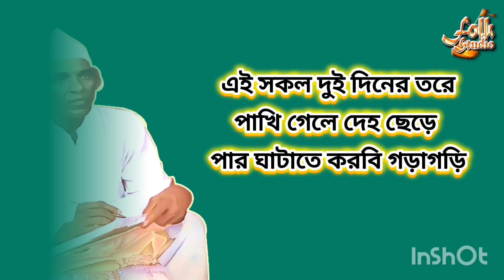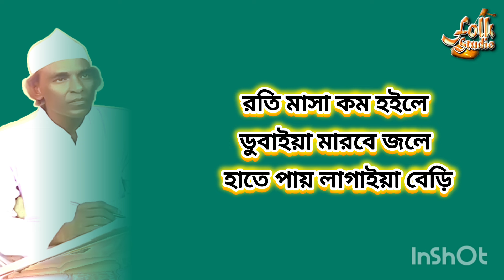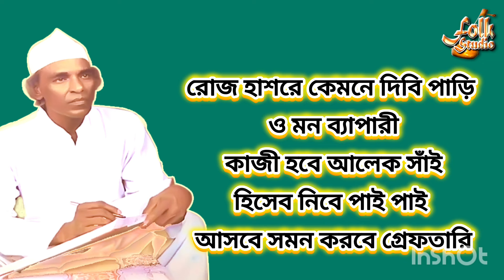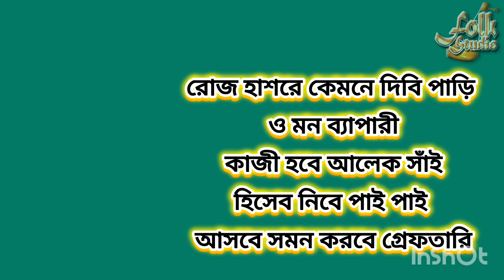মাতাল রাজ্জাকের গান | হাশর তত্ত্ব | রতি মাসা কম হইলে ডুবাইয়া মারবে জলে | Matal Rajjak Dewan Song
মাতাল রাজ্জাকের গান | রোজ হাশরে কেমনে দিবি পাড়ি ও মন ব্যাপারি | Matal Rajjak Dewan Song
মাতাল রাজ্জাকের গান | মাতাল রাজ্জাকের গান | হাশর তত্ত্ব | রতি মাসা কম হইলে ডুবাইয়া মারবে জলে | Matal Rajjak Dewan Song  নিয়ে মাতালের গান
মাতাল রাজ্জাকের গান | সখি বলিগো তোরে আমি যারে ভালবাসি আইনা দে তারে | Matal Rajjak Dewan Folk Song  Razzak Dewan folk song bangla video Alauddin Qawal lyrical video matal gaan song
আপনার পছন্দের গান শুনতে লাল রঙের চিহ্নতে ক্লিক করুন।

মাতাল রাজ্জাকের দেহতত্ত্ব গান
Matal Rajjak Dewan | matal rajjak dewan song lyrical video Alauddin Qawal folk মাতাল রাজ্জাকের গান | মাতাল রাজ্জাকের গান | কত জোয়ান ছুটে পালায় দেখে নদীর হুংকার | দেহতত্ত্ব গান| Matal Rajjak  matal rajjak dewan song | Bangla folksong 2024

DurbinShaSong AbdulGafurHaliSong NagoreDolaSong HarmoniumSong BehalaSong MondiraSong BasiSong FluteSong TanpuraSong TablaSong SetarSong KomokSong DotaraSong EktaraSong RadikaSong KrisnaSong Sha Abdul Karim Lalon Hason Raja radha romon joni jony dey Shofiqul Islam new song best tiktok sapon Super song best university students Dhaka doctor indian government Bengal Institute Technology british newspaper news sangbad protidin prothom alo rtv gtv etv Boishakhi tv asian tv
যেসব গান বাংলাদেশের ভক্তরা ভাইরাল করেছেন-
আইলারে নয়া দামান আসমানের তেরা
যুবতী রাধে সর্বত মঙ্গল রাধে বিনোদিনী রাই
আমি তো ভালা না ভালা লইয়াই থাইকো
তোমার কেন জ্বলেরে বন্ধু আমি কারো হলে
তালা খুইলা দেরে বাবা
বাবা তোমার দরবারে সব পাগলের খেলা
যদি থাকে নছীবে আপনি আপনি আসিবে
বেহায়া মনটা লইয়া তোমারে ভালবাসিয়া
তুমি মুচকি মুচকি হাসো কাছে এসে বসো

সোনাবন্ধু তুই আমারে
রসিক তেলকাজলা ঐ পাঞ্জাবীওয়ালা
বন্দে মায়া লাগাইছে পিরিতি শিখাইছে
কেমনে ভুলিব আমি বাঁচিনা
বসন্ত বাতাসে সইগো
ওরে সাম্পানওয়ালা তুই আমারে
ওরে কর্ণফুলীরে সাক্ষী রাখিলাম তোরে
মরিলে কান্দিস না আমার দায়
নিরিখ বান্ধোরে দুই নয়নে
থাকতে যদি না পাই দেখা
আমায় যত দুঃখ দিলি বন্ধুরে
এসব দেখি কানার হাট বাজার
মিলন হবে কতদিনে
খাঁচার ভিতর অচিন পাখি কেমনে
আমার সোনার মদীনা ময়না পাখি
বাবা মানে হাজার বিকেল
মায়ের একধার দুধের দাম
তুমি বিনে আকুল পরান
আমার সোনাবন্ধু রে
আমি বন্দী কারাগারে
কি স্বপন দেইখা আইলাম ভবে
বিধি কলমে কি নাই কালিরে
ভালবাসা জানতাম না আমি
কলসী কাখে জল ভরিতে
আসবে শ্যাম কালিয়া কুঞ্জ সাজাও গিয়া গো
আমারে আসিবার কথা কইয়া
সাধের লাউ বানাইলো মোরে বৈরাগী
গোলেমালে গোলেমালে পিরিত কইরোনা
আমার পরান যাহা চায়
ও মন রমজানের ঐ রোজার শেষে
চট্টগ্রামের আঞ্চলিক গান নাটক ভান্ডারী গান কাওয়ালী আধুনিক বিচ্ছেদ হিন্দি গজল বাংলা লোকসঙ্গীত পল্লী বাংলার গান ফোক গান ফোকগান সাধক আব্দুল গফুর হালী আব্দুল করিম জালাল উদ্দীন কফিল উদ্দিন চাঁন মিয়া বাউল শ্যাম সুন্দর ক্ষ্যাপা মদন কুমার ভট্টাচার্য্য বিশ্বাস চক্রবর্তী পাল আলাউদ্দিন খাঁ মনমোহন দত্ত লালন শাহের গান রামপ্রসাদ সেন।।
ঝিনুকে মুক্তা হলে চুপ হয়ে যায়
নাইওর নিবা নিবা গরি হত বাড়াইলা
তোমায় হৃদ মাঝারে রাখবো ছেড়ে দেব না
দে দে পাল তুলে দে মাঝি হেলা করিস না
স্কুল খুইলাছেরে বাবা
দুই কুলের সুলতান ভান্ডারী
মনের বাগানে ফুটিল ফুল রে
সোনাবন্ধু তুই আমারে